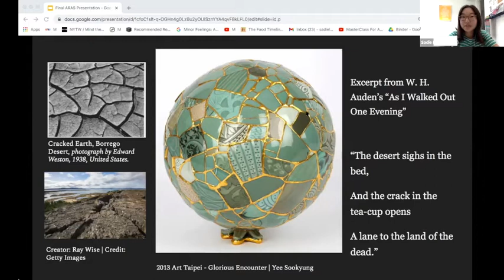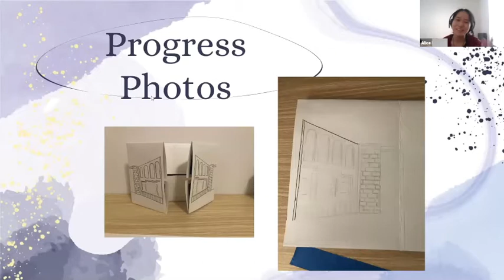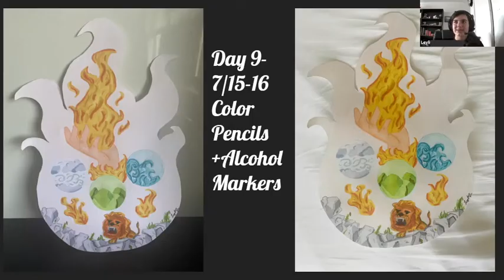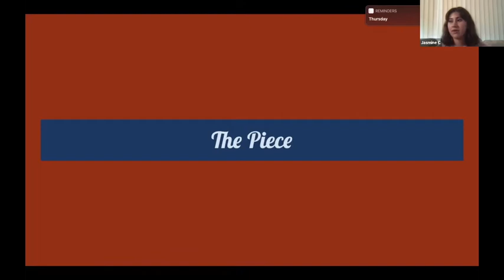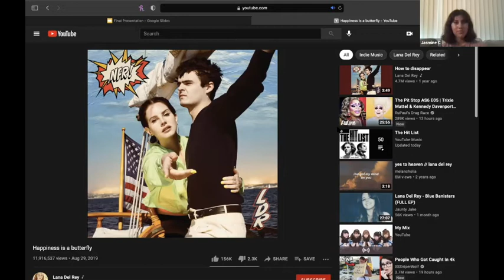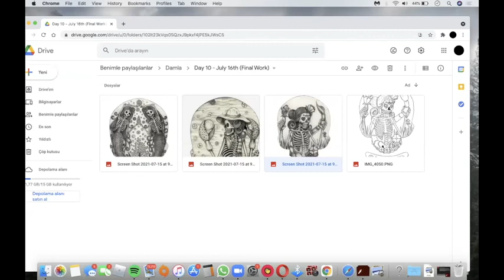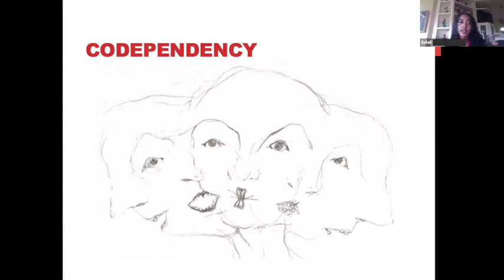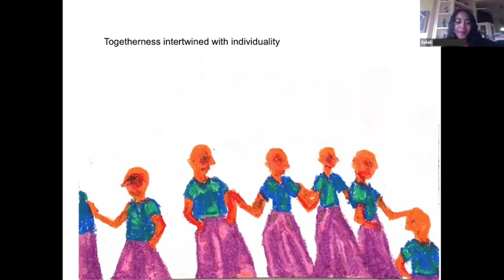ARAS Pioneer Teens Final Presentations 2021